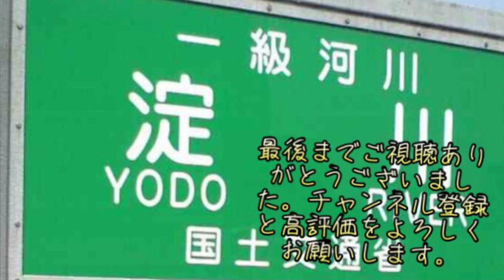真冬の城北ワンド、5番ワンド周辺を探索してみた。fishing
2023年1月中旬に撮影した映像になります。

淀川　バス釣り
淀川　ポイント